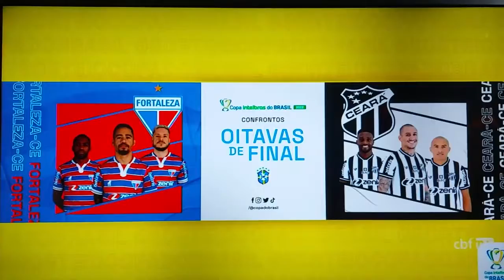Sorteio copadobrasil Cruzeiro X Fluminense